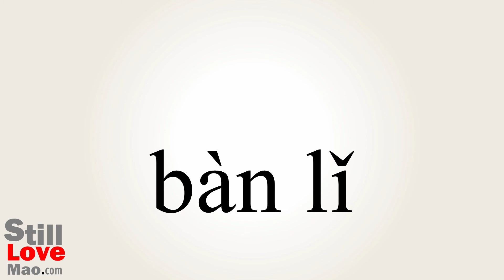How to Say Transacting in Chinese